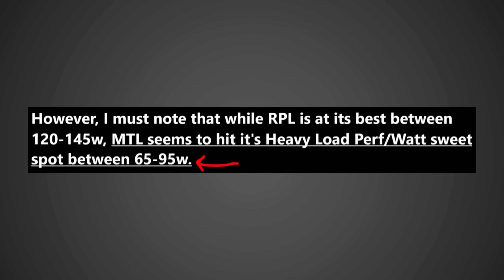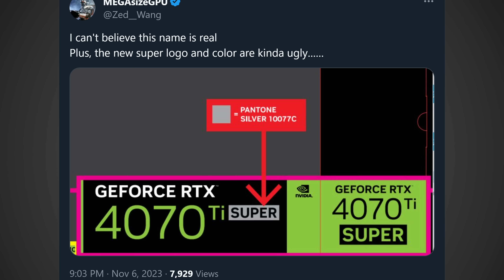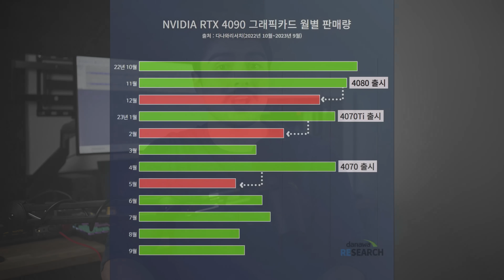Nvidia’s Big Return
Nvidia is getting ready to release new GPUs, and they are looking really good. If these leaked GPUs turn out to be real then AMD could be in trouble and may need to drop prices on their RX 7000 GPUs to stay competitive.

FULL DISCLOSURE
END DISCLOSURE